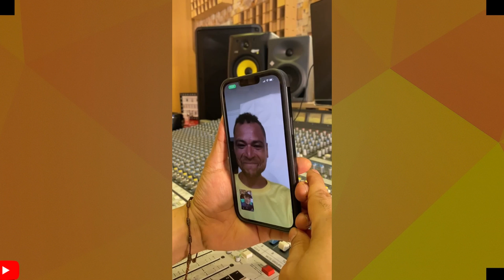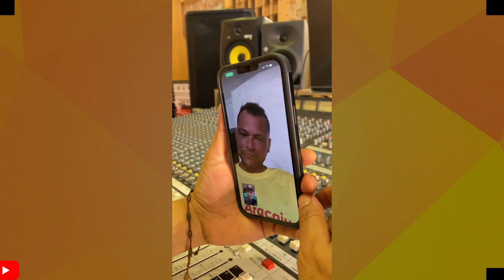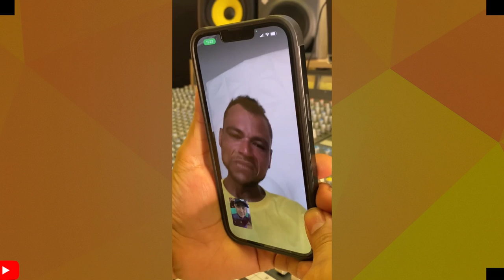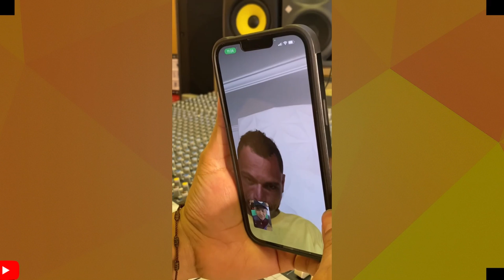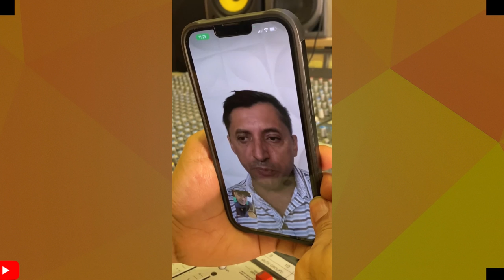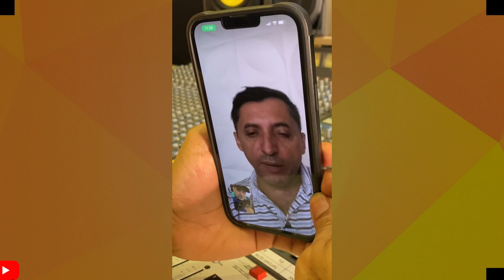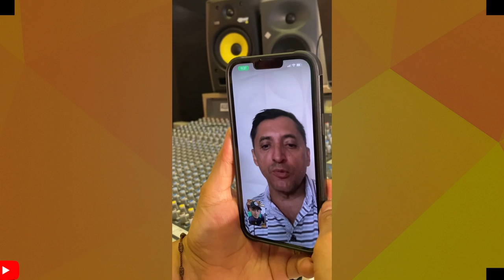VIDEO DE VENDEDOR CHEGA ATÉ BATISTA LIMA E ELE TEMA ATITUDE SUPREEDENTE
MEDINGO VIRALIZOU NAS REDES SOCIAS CANTANDO MÚISCAS DA LIMÃO COM MEL.